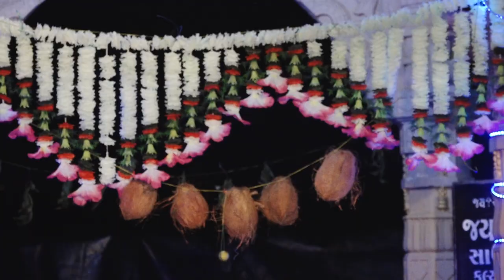શક્તિ માં નો નવરંગો માંડવો || કોઢ ગામ મુકામે